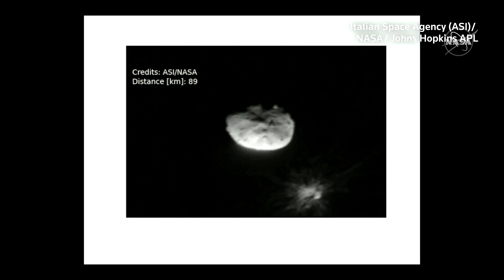How NASA's DART mission changes asteroid's orbit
NASA said its DART spacecraft achieved its primary objective: changing the direction of an asteroid through sheer kinetic force in the first test of a planetary defense system.